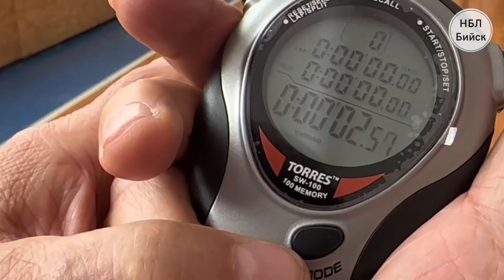НБЛ В Бийске состоялся первый спортивно-патриотический Фестиваль «Сильная Россия»